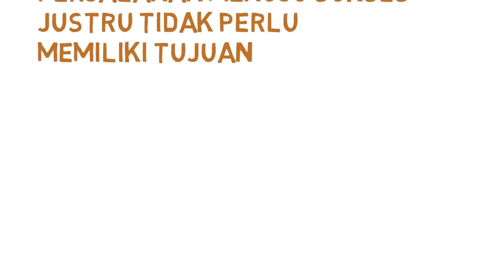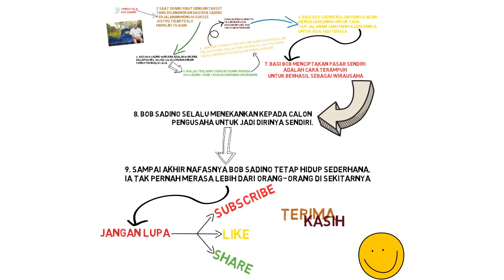9 Prinsip Gila Bob Sadino Dalam Menjadi Pengusaha